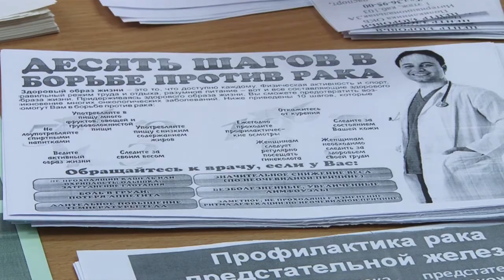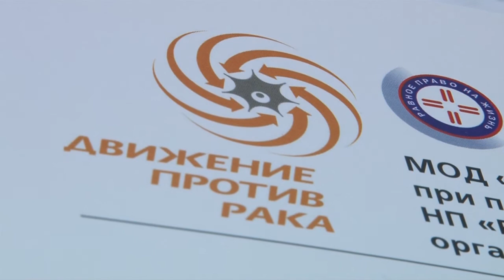Паллиативная помощь теперь и в Рязани